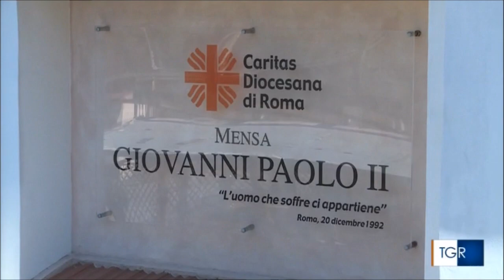Don Benoni Ambarus nuovo direttore della Caritas di Roma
L'intervista del nuovo direttore della Caritas di Roma a Isabella Di Chio per il Tgr Lazio Rai